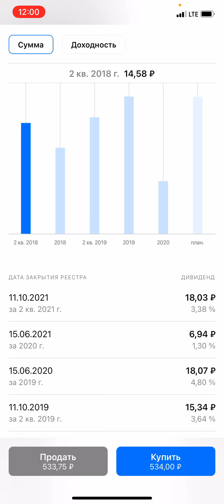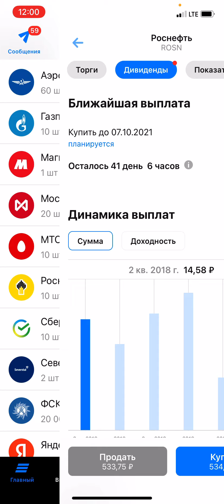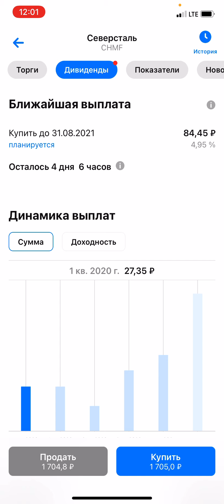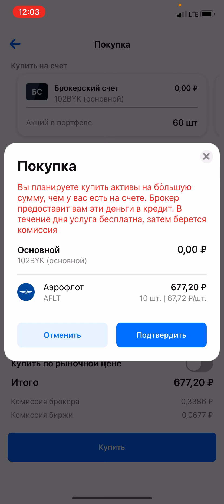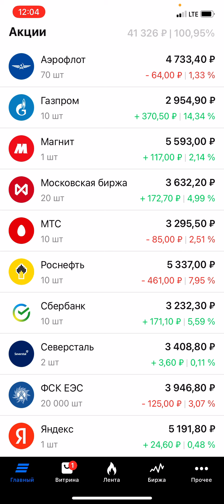№20- ЕЖЕНЕДЕЛЬНЫЕ ПОКУПКИ НА 2000 РУБЛЕЙ - РОССИЙСКИЕ АКЦИИ - ВТБ МОИ ИНВЕСТИЦИИ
Еженедельные покупки на 2000 рублей.. ВТБ Мои Инвестиции. Инвестиции с нуля.